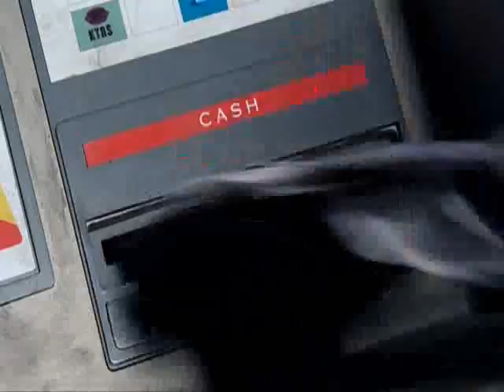pink up doctor who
the artist of the songs is Pink and the songs are
1 this is how it goes down
2 boring
3 its all your fault
4 bad influence
5 sober
6 please dont leave me
7 so what
8 funhouse
9 conversations with my 13 year old self
10 i dont believe you
11 leave me alone
           this is a video in its self but i am and have made videos 4 each of the 11 songs